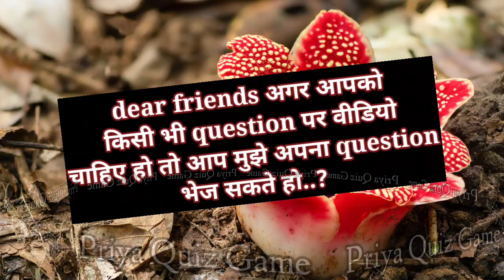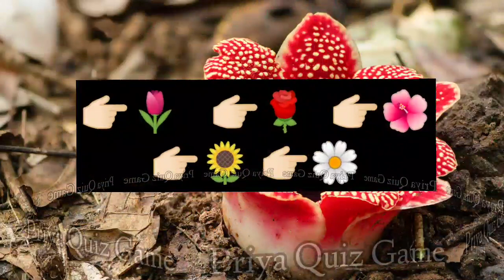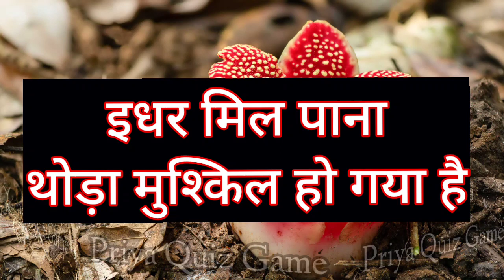wo milne kab aayege do maheene ke andar me| love game